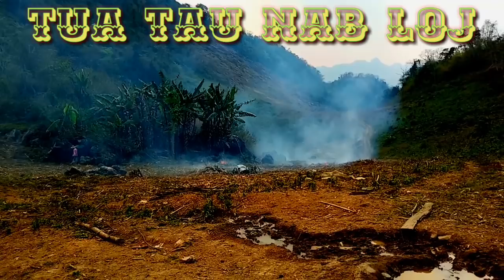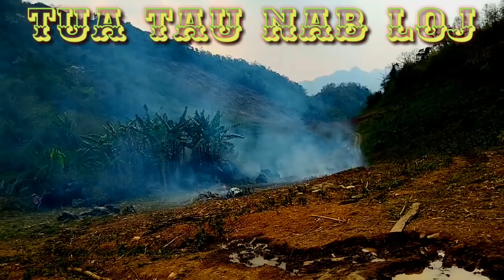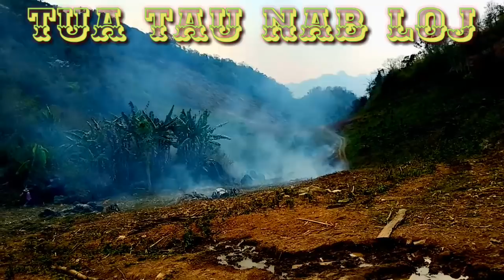Tua tau nab loj nab Los coj mus hai plaub